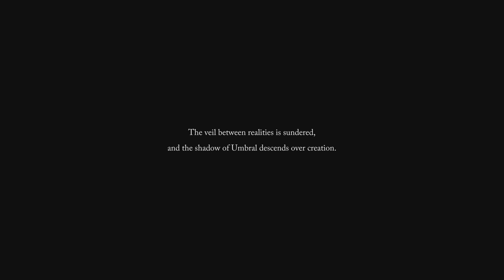Lords of the Fallen_20231101093619